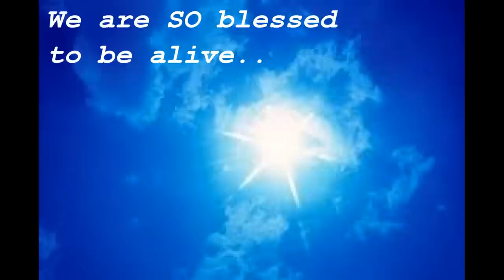Disrespect vs Projections, Judgments & Assumptions